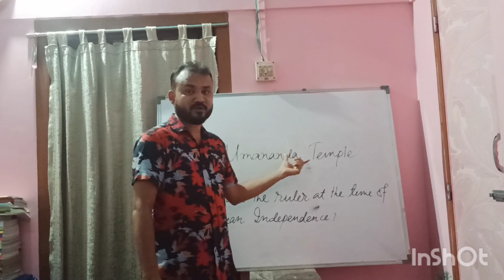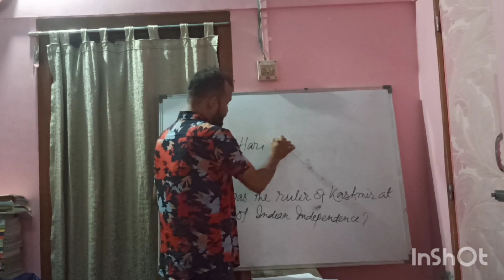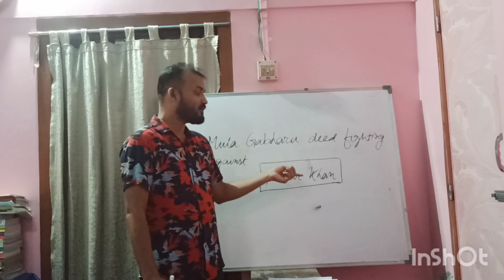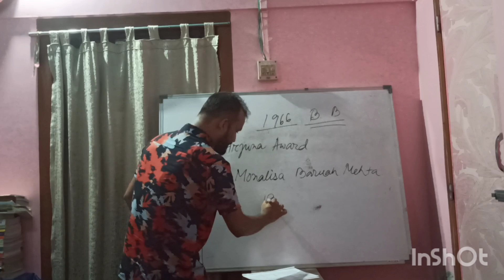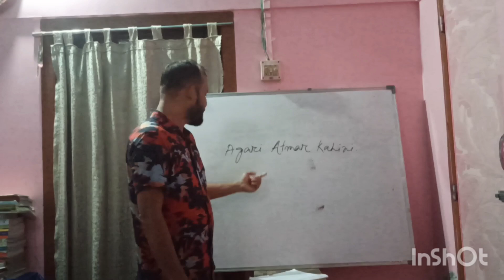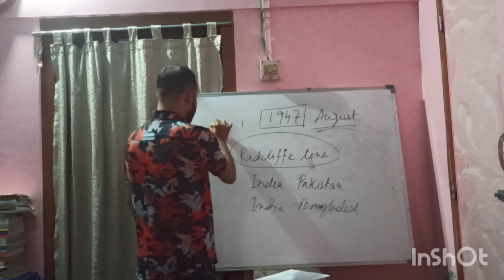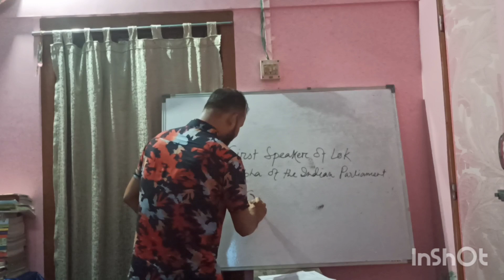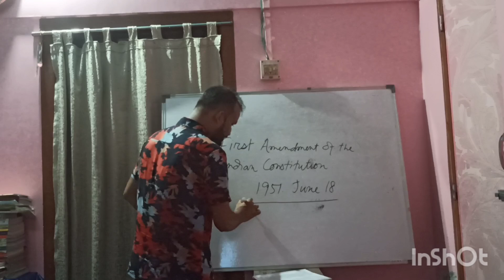GENERAL KNOWLEDGE OF ASSAM|| GK QUESTIONS AND ANSWERS|| অসমৰ সাধাৰণ জ্ঞান